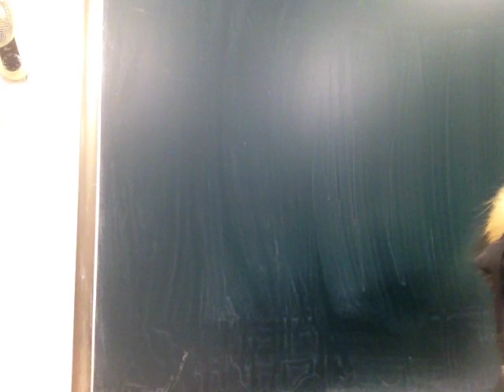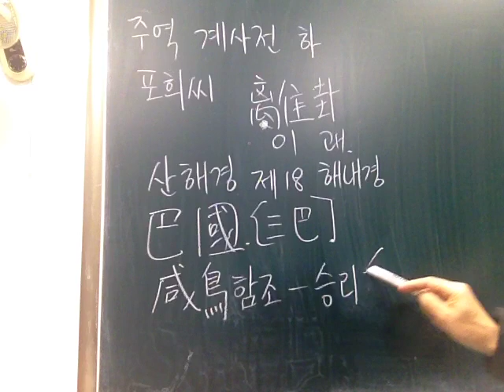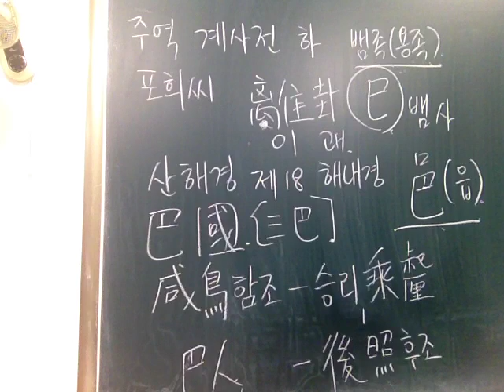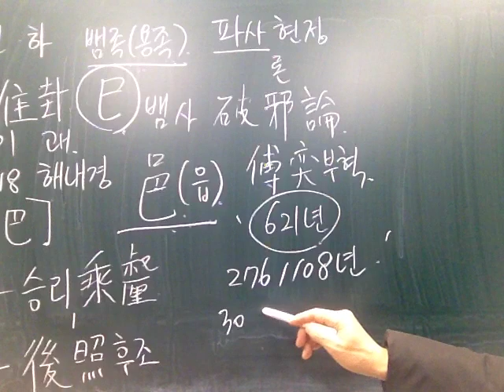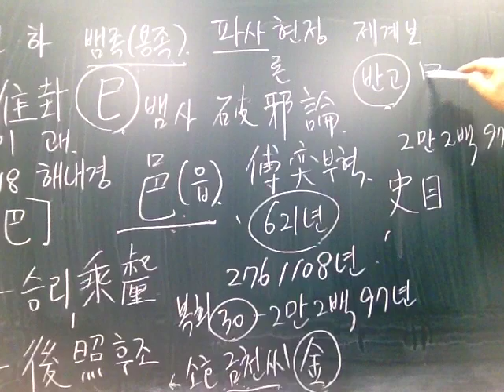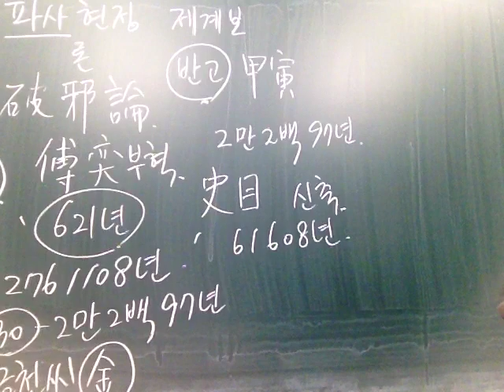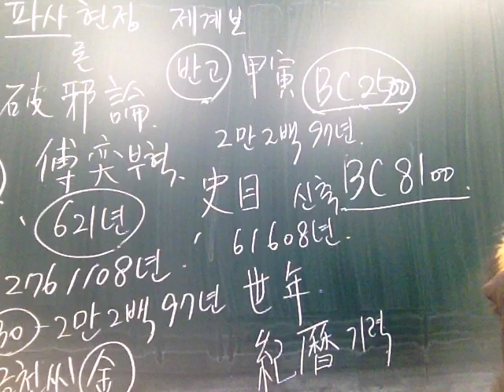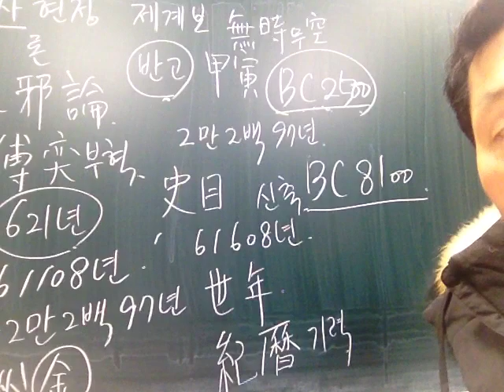동양신화7 태호 복희씨3. 복희는 용이다.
복희씨는 네피림의 후손. 렙탈리언으로 추측된다.